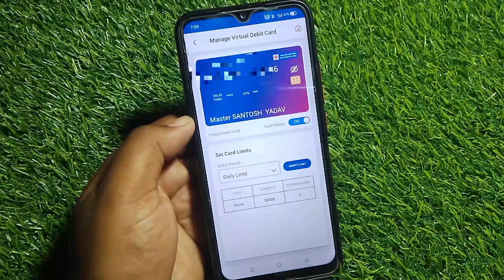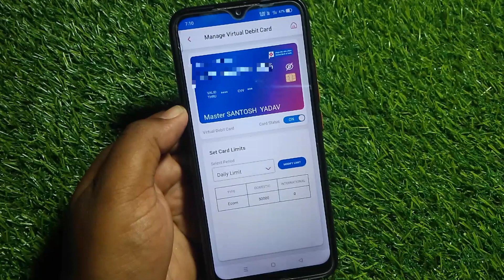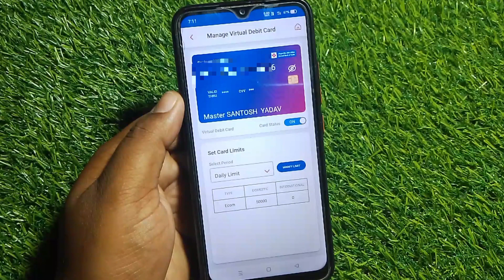Central Bank Virtual Debit card l Virtual Debit card central Bank pin generate क्यों नहीं हो रहा है